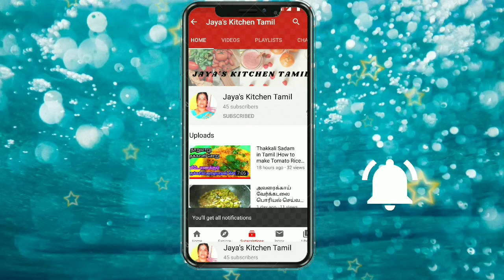பூசணி பூ துவையல் செய்வது எப்படி| Pumpkin POOSANI POO THUVAYAL | HEALTHY AND DELICIOUS THUVAYAL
பூசணிப் பூ in tamil and in English its botanical name is Pumpkin . This is an ancient herb found in India. It has lot of medicinal property. This is a must have herb in kitchen. It helps in curing diabetics, rejuvenate your body and it controls PCOD to an extent. Poosini poo koottu/ பூசணி பூ கூட்டு

I ve heard my grandmom telling this flower is verygood for uterus and hair also.
There is no death for one who uses this flower" Pumpkin Flower பூசணிப் பூ. துவையல் செய்வது எப்படி.

THOGAYAL | POOSANI POO THUVAYAL | HEALTHY AND DELICIOUS THUVAYAL |பூசணி பூ துவையல் செய்வது எப்படி |
Crispy pumpkin flower bajji | சுவையான மொறு மொறு பூசணி பூ பஜ்ஜி|quick & easy snack| with eng subtitle

I hope you try this recipe at your home. please share your feedback about this recipe.

If you found this video valuable, let us know by giving a like.
If you know someone who needs to see it, please do share it.
Leave your thoughts and suggestions in the comment section.
Last but not the least, you can add it to a playlist if you want to watch it later.
Start your day off right with our collection of easy and delicious healthy breakfast recipes! Whether you're looking to fuel your body, boost your energy, or simply enjoy a nutritious and satisfying meal, our recipes are here to inspire you. From refreshing smoothie bowls and protein-packed omelets to hearty overnight oats and mouthwatering avocado toasts, we've got you covered. Each recipe is thoughtfully crafted to provide a balance of nutrients, flavors, and textures that will leave you feeling energized and ready to conquer the day.